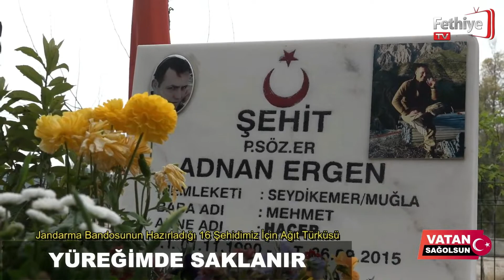Seydikemerli Şehidimiz ve Şehit Arkadaşları İçin Ağıt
2015 yılında Hakkari'nin Dağlıca bölgesindeki hain saldırıda şehit olan sözleşmeli Piyade Er Adnan Ergen ve 15 şehit arkadaşı için Jandarma Bandosu bir ağıt Türküsü hazırladı. Fethiye TV'de yayınlanan ve Tufanlar Grubun katkıları ile hazırlanan Vatan Sağolsun Belgeseli'nde de yayınlanan işte o ağıt türküsü...